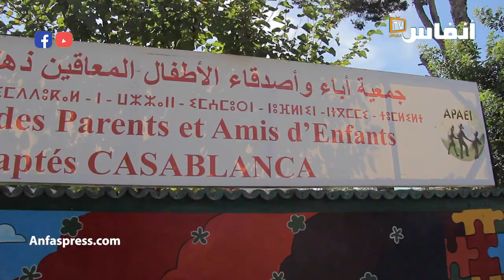علي رضوان: المديرالعام للتعاون الوطني طعن جمعية الأطفال المعاقين ذهنيا بالبيضاء من الخلف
علي رضوان: المديرالعام للتعاون الوطني طعن جمعية آباء وأصدقاء الأطفال المعاقين ذهنيا بالبيضاء من الخلف

# أخبار_عاجلة